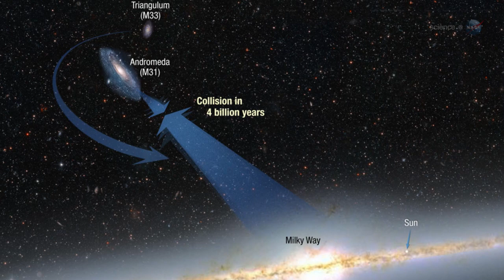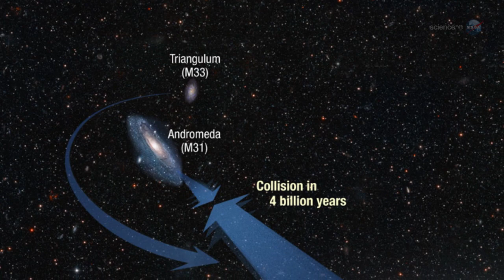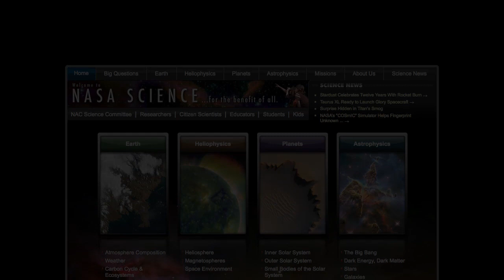ScienceCasts: Andromeda vs. the Milky Way: Astronomers Predict a Titanic Collision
Astronomers no longer have any doubt: Our Milky Way Galaxy will have a head-on collision with Andromeda. Fortunately, they say, Earth will survive when the two great star systems meet 4 billions years from now.